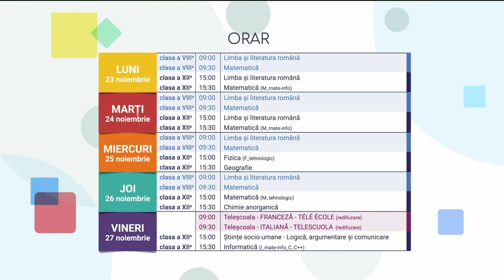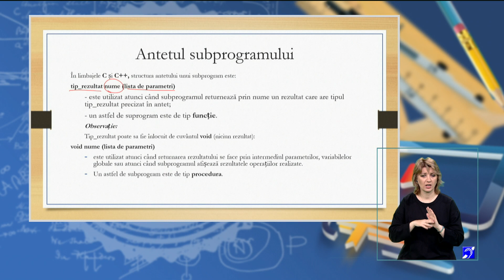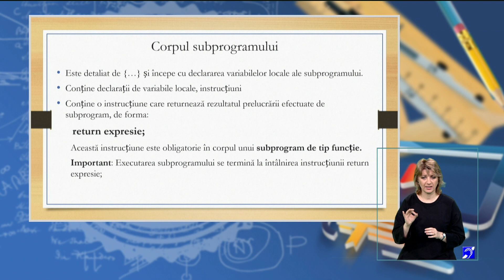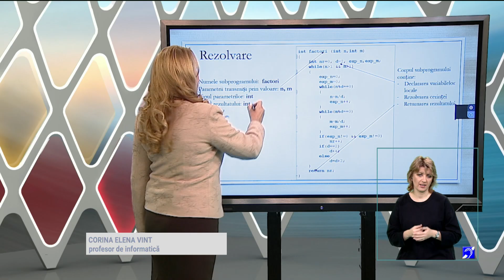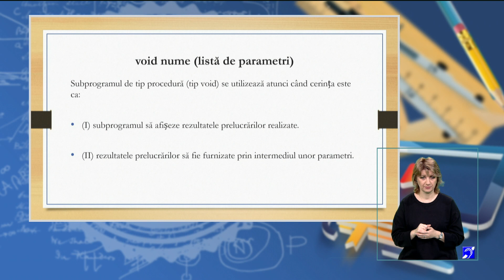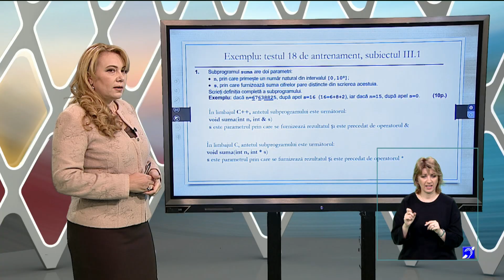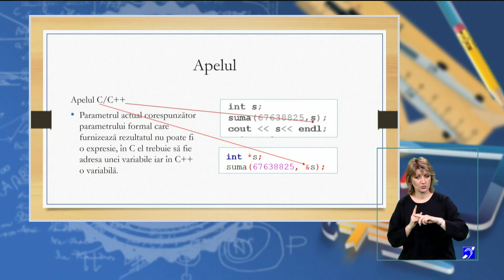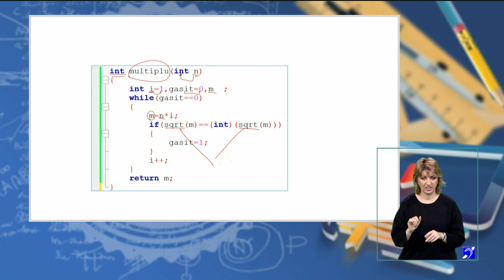TeleŞcoala: Informatică clasa a XII-a – Subprograme: C++/C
Ediţia din 27 noiembrie a emisiunii TeleŞcoala, difuzată pe TVR2, în care Corina Elena Vinţ ne-a propus recapitularea cu tema Subprograme: C++/C.